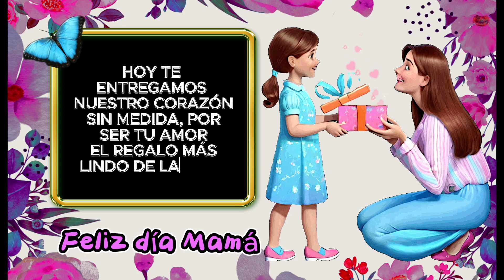feliz día de la madre 2024💐💖💖 Feliz día y homenaje a todas las mamás del mundo💐🥰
Feliz día de la madre 2024, para todas las mamás del mundo y para sus hij@s. Este es mi homenaje para todas ellas por tanto amor y por su valiosa labor, con cariño y mis mejores deseos

Texto propio
Edición, animación y composición de imágenes propia
Música de la librería YouTube